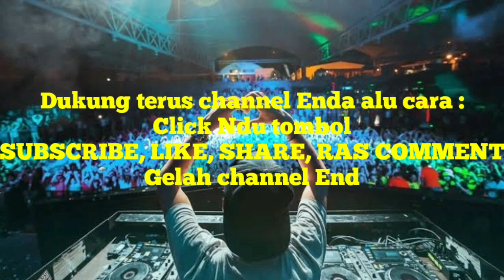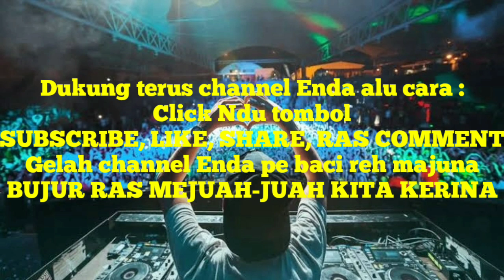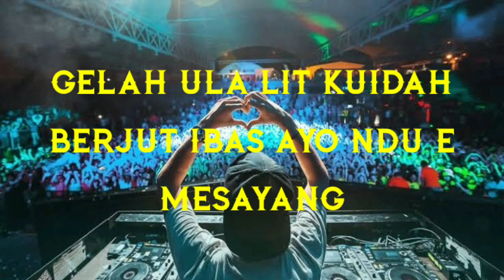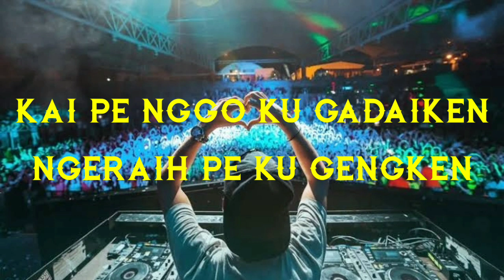LAGU : ANCUR-ANCUREN || CIPTA : FERLY SITEPU || KARAOKE || TONE : COWOK || VERSI PENCENG / MIX